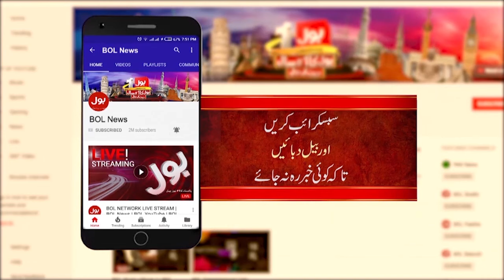Good News For Karachi | Green Bus Service Launched In Karachi | Breaking News